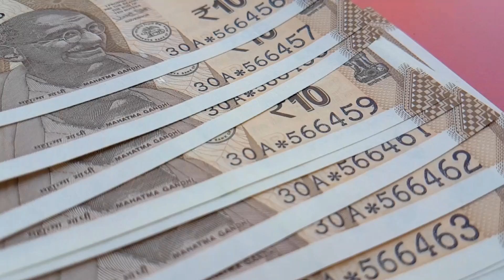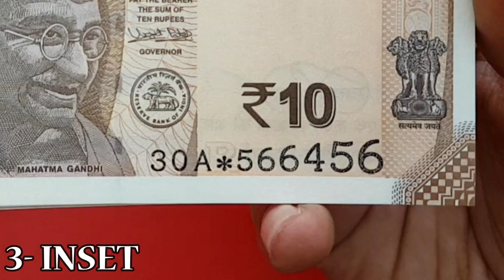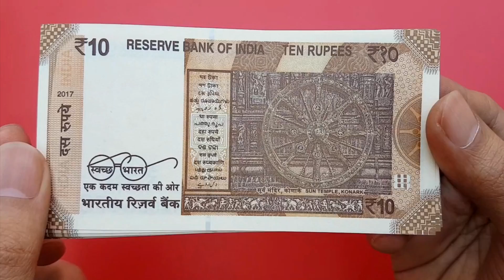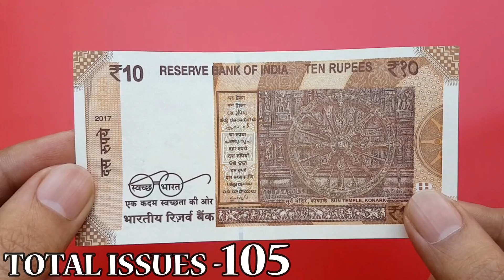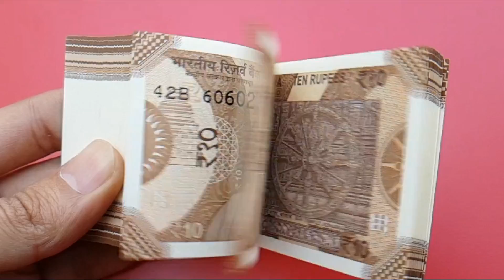10 Rs Star Note value || New 10 Rupees note with * mark price || Sell old coins and note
Full details of new 10 rs * star note price & value.

सकती है.